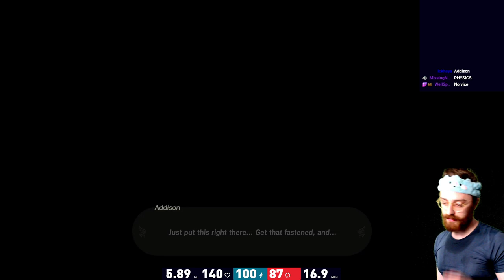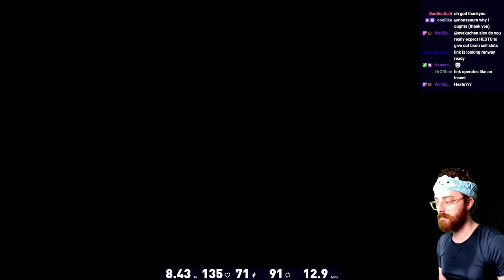birdland | ep. 8